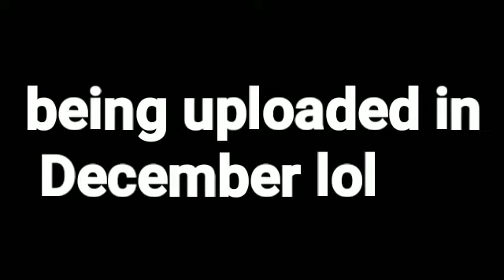Vlog 61 my birthday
I was really late to upload this but hope you enjoy make sure to leave a like and comment and subscribe to join the zombie army and follow me on Instagram Christian zombie gamer and as always zombie army ✌